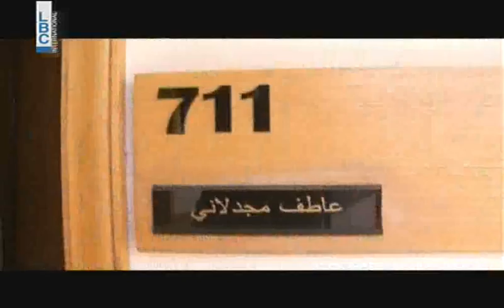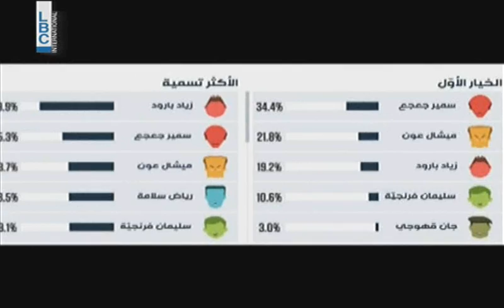Kalam Rais - كلام رئيس - أمين الجميل - تصويت النواب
اسبوع بعد اسبوع نتابع التصويت الالكتروني في وقت يغيب التصويت الحقيقي
لمن صوّت كل من : النائب عاطف مجدلاني وآلان عون ؟
تقرير فيليب أبوزيد